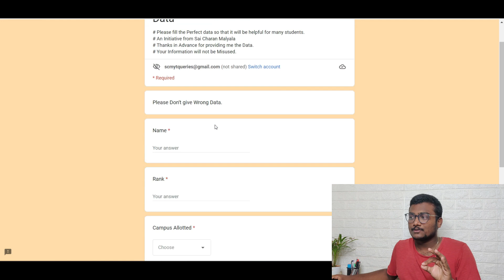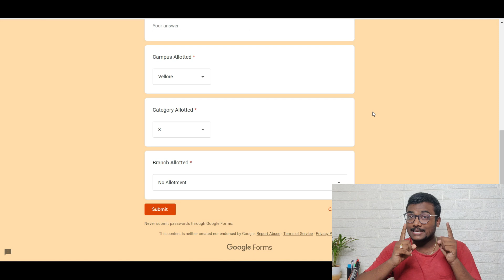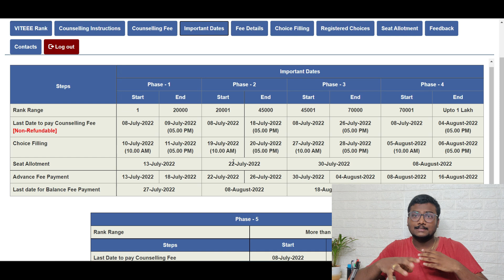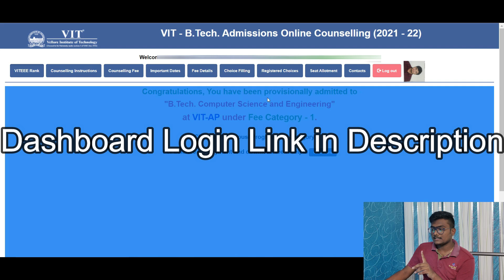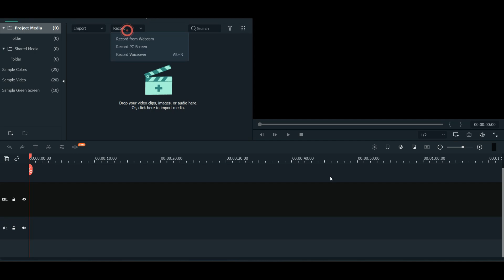VITEEE Counselling 2022 Phase 1 Allotment | Important Dates? | Cutoffs?